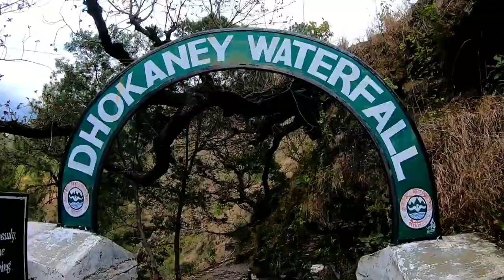SOMEWHERE IN ALMORA HALDWANI HIGHWAY || DHOKANEY WATER FALL ALMORA|| AADI VLOGS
DHOKANEY water fall is best water fall in ALMORA, it is situated at ALMORA HALDWANI HIGHWAY. This is on the way between nainital to Almora road.